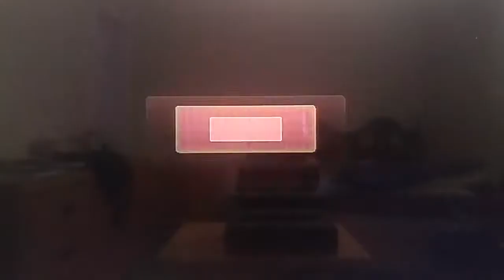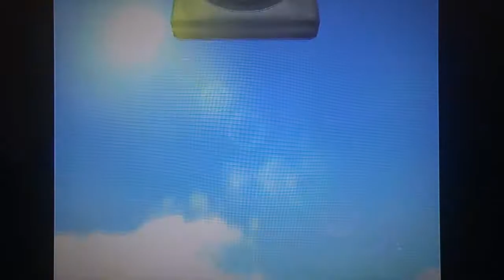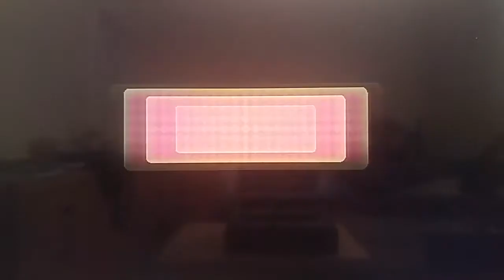Mario party 8- Mario vs blooper vs wario vs birdo pt.2/3